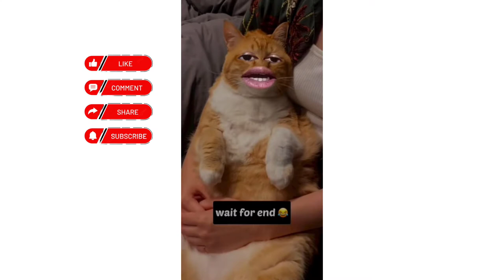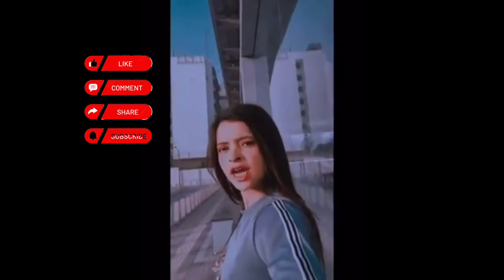bilotaa|hardn tochhhh| rost tochhh by bilotaa 😂 Bilotaa ki rost wali video ❤️😂 funny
|Rost| |Rost| bilota rost Hard tochhh every seen very funny 😂 this video only for intertenment ❤️🙏

Abuse cat
cat comedy videos funny
cat comedy videos funny in hindi
cat comedy videos funny dubbing
comedy video 2022 new hindi
funny cat memes try not to laugh

bilota#comedy